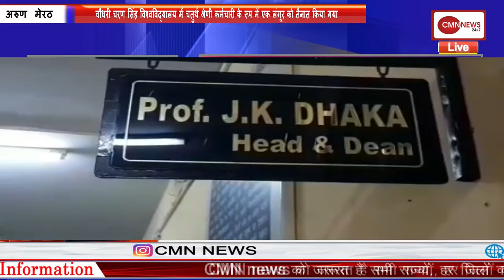गुरुग्राम में नाबालिग के घर कट्टा लेकर पहुंचा सिरफिरा आशिक, किया हाइवोल्टेज ड्रामा